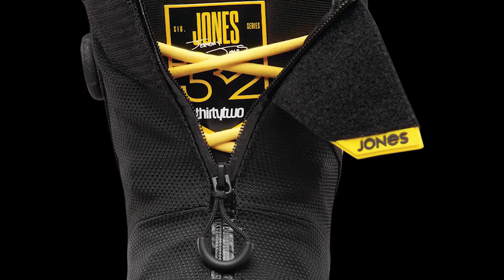Ботинки 32 Jones XLT & Jones MTB 17-18: обзор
Компания 32 разработала одни из лучших ботинок с традиционной шнуровкой - TT Jones XLT. Они жесткие и бескомпромиссные, имеют дополнительную защиту носа благодаря технологии Molded Toe Cap, а также подошву Vibram, которая обеспечит комфорт при ходьбе, снижает нагрузку на ноги и минимизирует усталость. Модель разработана при участии райдера Джереми Джонса.

Ботинки 32 Jones MTB – это в первую очередь, выбор любителей бэккантри-фрирайда и сплитборд катания. Разработанные при участии райдера-легенды Джереми Джонса, эти ботинки сочетают классическую шнуровку и Вoa®, что дает максимально плотную фиксацию. Ботинки достаточно жесткие, но благодаря переключателю в режим ходьбы и подошве Vibram вероятность усталости ног минимальна.